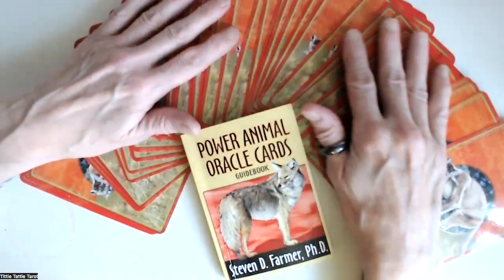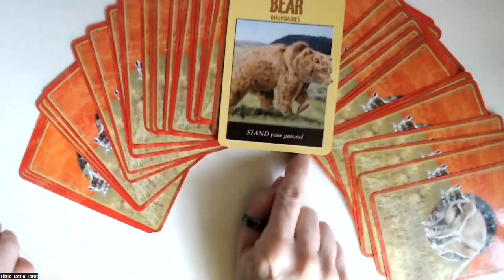Power Animal Mon 27th Feb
This weeks Power Animal gives us some words of wisdom x